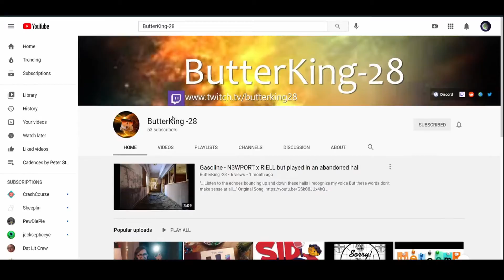50 subscriber special!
Warning: Flashing lights and dank memes

Thank you so much for 50 (54) subscribers!!! It means so much!!!

                                                            ヽ༼ຈل͜ຈ༽ﾉ

Movie Clip from: The Goonies (1985)